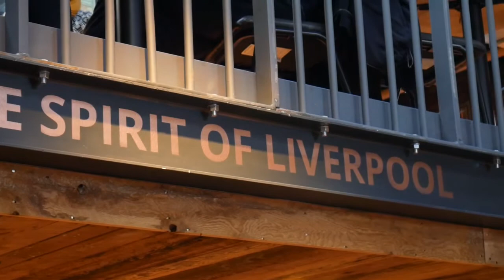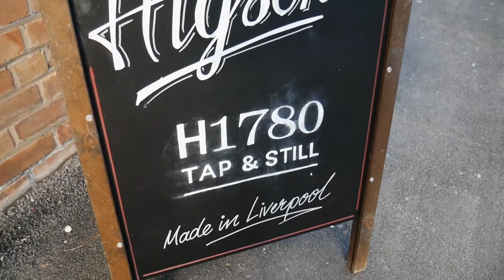Tap & Still - Liverpool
Music
Tempest - Darren Curtis